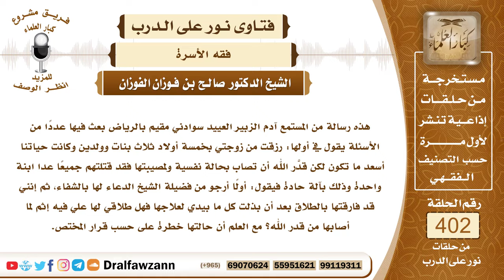5307- أصيبت بخلل عقلي فقتلت أربعة من أبنائها فهل يأثم زوجها إن طلقها؟ - الشيخ صالح الفوزان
"5307- هذه رسالة من المستمع آدم الزبير العييد سوادني مقيم بالرياض بعث فيها عددًا من الأسئلة يقول في أولها: رزقت من زوجتي بخمسة أولاد ثلاث بنات وولدين وكانت حياتنا أسعد ما تكون لكن قدَّر الله أن تصاب بحالة نفسية ولمصيبتها فقد قتلتهم جميعًا عدا ابنة واحدة وذلك بآلة حادة فيقول: أولًا أرجو من فضيلة الشيخ الدعاء لها بالشفاء، ثم إنني قد فارقتها بالطلاق بعد أن بذلت كل ما بيدي لعلاجها فهل طلاقي لها علي فيه إثم لما أصابها من قدر الله؟ مع العلم أن حالتها خطرة على حسب قرار المختص.
 الحمد لله ربِّ العالمين، وصلى الله وسلم على عبده ورسوله نبيِّنا محمد وعلى آله وصحبه.
 وبعد:
 فما أصيبت به هذه المرأة من اختلال عقلها وزوال إدراكها فإن هذا مصيبة كبيرة وما أعقب ذلك من قتلها لأولادها فهي مصيبة أكبر جبر الله عزاءكم الله وأعظم الله أجركم وأخلف عليكم خيرًا مما فقدتم! وأما طلاقها فإذا كانت لا تصلح للاستمرار معها وقد ذكر الأطباء أن هذه الحالة مستمرة معها وأنها يحصل منها مثل هذه البوادر الخطرة فإن طلاقها متعين عليك، والحمد لله! لتسلم من بقية الأضرار الناشئة من بقائها معك.
السيرة الذاتية :
للاشتراك في قناة الشيخ صالح الفوزان

14_ الشيخ محمد أمين الشنقيطي
يتيوب

15_سماحة المفتي عبد العزيز آل الشيخ
 يوتيوب

رئيس الفريق
لمشروع كبار العلماء